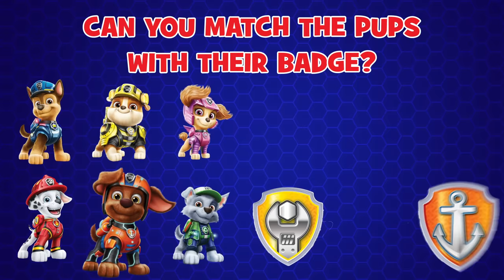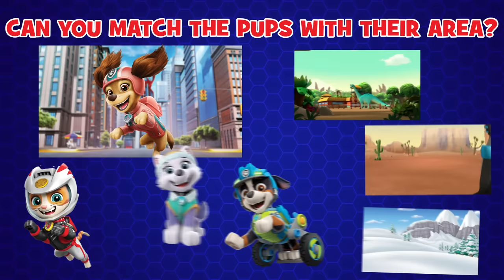Over 1 Hour of Skye and Marshall Rescues ☁️🔥- PAW Patrol - Cartoons for Kids Compilation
Let’s take to the sky AND get fired up! In this compilation, you’ll see the best rescues from Skye and Marshall. They save Travis, the Postman, Mayor Goodway and so many more!